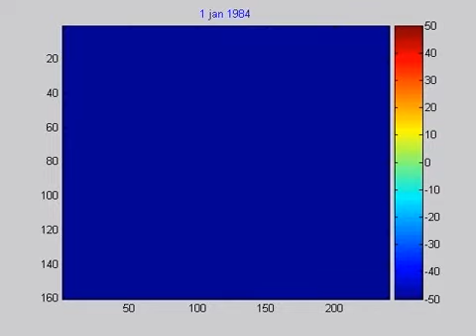SMMR derived Canadian Surface Temperature for year 1983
Cette base de données de température canadienne est livrée sous forme de série de fichiers annuels.

Les années 1979 à 1987 sont dérivées des données du satellite NIMBUS-7 SMMR tandis que les années 1988 à 2008
sont dérivées des données des satellites DMSP SSM/I F8, F11, F13 et F15.

Les données brutes se trouvent dans les sous-répertoires \canada\1979 à \canada\2008

Les fichiers annuels contiennent 153600 octets chacun et correspondent à une projection type GRILLE-EASE
de 160x240 pixels de 4 octets. Les fichiers n'ont pas d'entête, ils sont de type binaire et consistent en une
série de 153600 float de quatre octets sauvegardés avec ieee-le (little endian). Chaque float (paquet de 4 octets)
peut prendre une valeur réel positive signifiant une température en degré kelvin ou IEEE NaN (not a number)
signifiant que la région est masquée. Les régions sont masquées parce qu'elles sont composées principalement d'eau,
de neige et glace temporaire, de glace permanente telles que la région des îles du nord canadienne ou parce que le
satellite ne retournait pas d'information pour une journée donnée.

Dans cette projection, chaque pixel représente 25kmx25km de territoire. Les fichiers 160x240_latitude.csv et
160x240_longitude.csv peuvent être utilisés pour jumeler latitude et longitude aux 160x240 pixel.

Une série de fichiers de type .avi présentent l'information de température qualitative. Ces fichiers sont encodés
avec les codec Indeo5 et Cinépak. Indeo5 est plus fréquemment utilisé sur PC-Windows tandis que Cinepak est plus
fréquemment utilisé sur Apple-Mac. Ils se nomment:

Pour toute information additionnelle, prière de contacter le Dr. Alain Royer aux coordonnées ci-dessous.

Prof. Dr. Alain Royer
Directeur du CARTEL
Centre d'Applications et de Recherches en Télédétection
Département de géomatique appliquée
Université de Sherbrooke
Sherbrooke (Québec), CANADA J1K 2R1